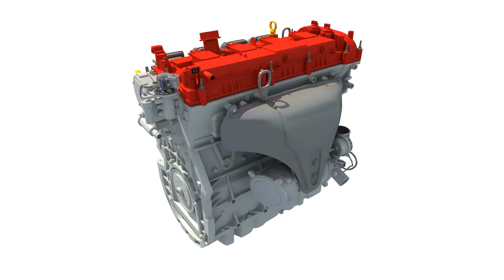Turbo Engine 3D Model